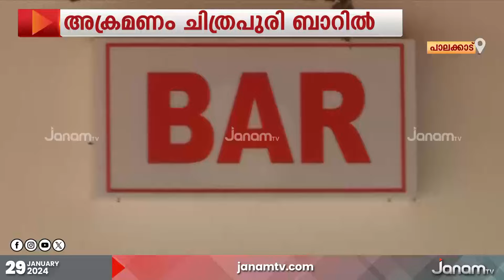പാലക്കാട് കാവശ്ശേരിയിൽ ബാറിൽ വെടിവെപ്പ് | JANAM TV